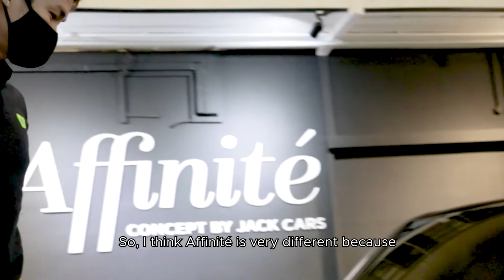Mercedes-AMG CLA45S Delivery Singapore | AFFINITÉ - CONCEPT BY JACK CARS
Mr. Ong was searching for a powerful car. Despite having several offers in the market, he found it challenging to source for a dealer who had the actual car in the showroom, one that can give him the experience to touch and feel it. When he stepped into Affinité, he fulfilled that desire and was even able to start up the engine before finalising his decision.

At Affinité - concept by Jack Cars, you are assured with only the best, top-notch service. We promise to deliver exceptional, deluxe experiences to all our customers.
Visit us today at:
𝗔𝗳𝗳𝗶𝗻𝗶𝘁𝗲́ - 𝗰𝗼𝗻𝗰𝗲𝗽𝘁 𝗯𝘆 𝗝𝗮𝗰𝗸 𝗖𝗮𝗿𝘀
33 Ubi Avenue 3 #01-07
Vertex Building
Singapore 408868